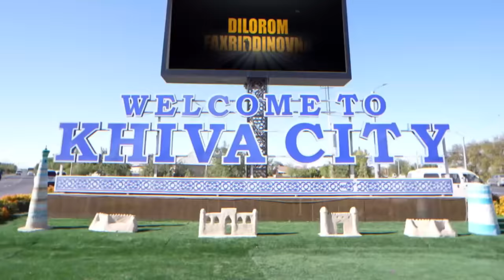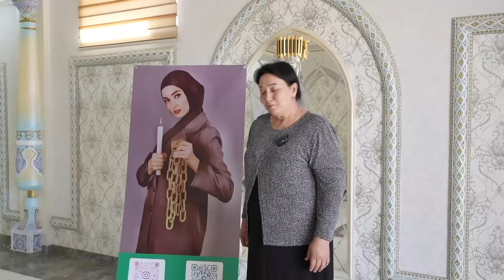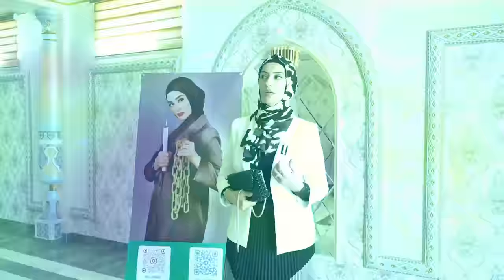Dilorom - Xorazm SEMINAR ! To`lliq ( 2023 )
Obuna bo'ling !